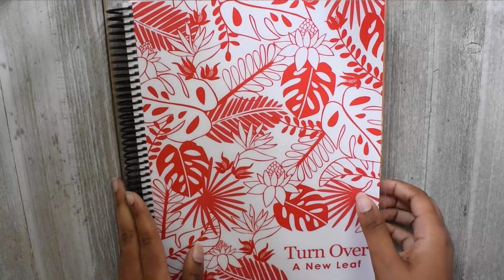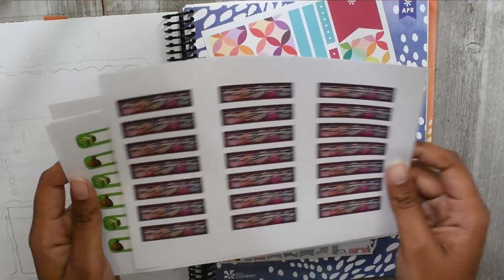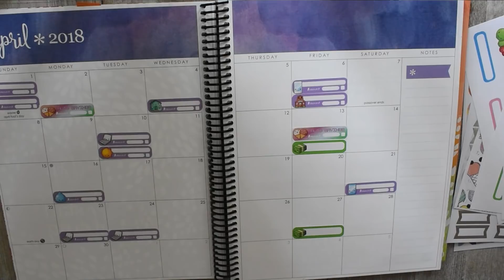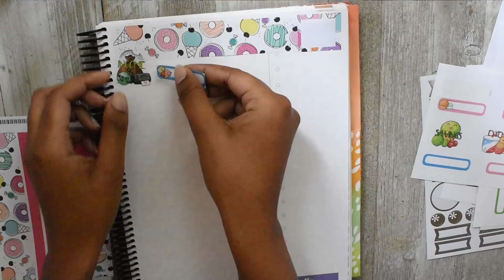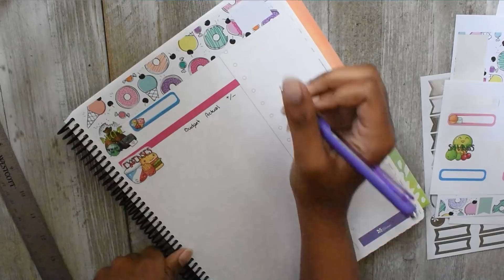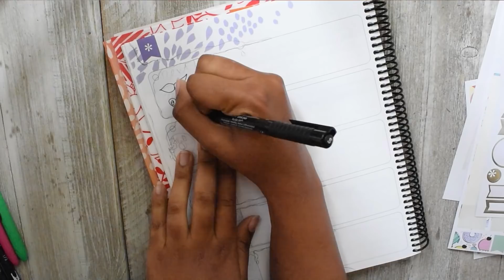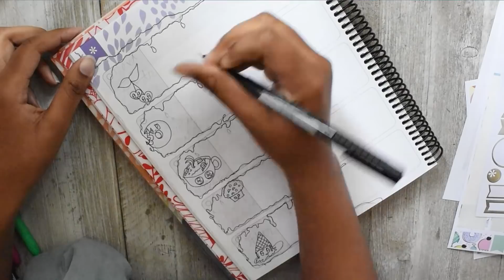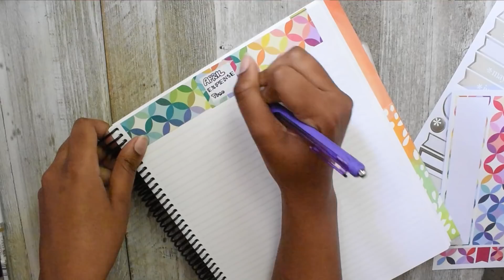April 2018 Budget Setup | Erin Condren Monthly Deluxe | Large Planner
Hey guys!

Here is my budget setup for the month of April. Again, I am NOT disclosing any real numbers for personal preference, but I enjoy showing you all how I decorate it for the month.

I hope this video is helpful to you, and as always, thank you for stopping by! 😊

* Erin Condren Monthly Deluxe Planner - 8.5 x 11
* Erin Condren Sticker Sheet
* Faber Castell Fine Tip Marker 0.3
* Tombow Dual Brush Markers

For first time buyers, you can receive $10 off your order and I will also receive $10 as well.

❤ My Shops ❤
😁 Fresh Out The Trunk (crochet)

😁 Chaotic Canvas and Company (sticker printables)

Interested in the clipart for the stickers? Check out these great shops!

**Using my affiliate links will NOT cost you anything extra, but your support in using them will help support my channel, so if you decide to use them, thank you very much! 😊**

Adobe Products (Photoshop and Illustrator)

Tombow Dual Brush Markers - Bright Palette

Tombow Dual Brush Markers - Secondary Palette

Tombow Dual Brush Markers - Mute Palette